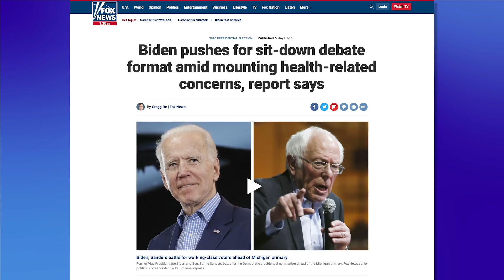Real News Insights Michael Knowles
The DNC will have gotten their fondest wish and defeated Bernie Sanders, far ahead of schedule.